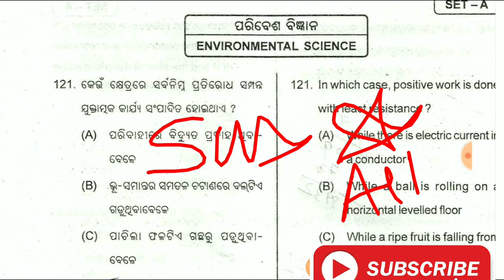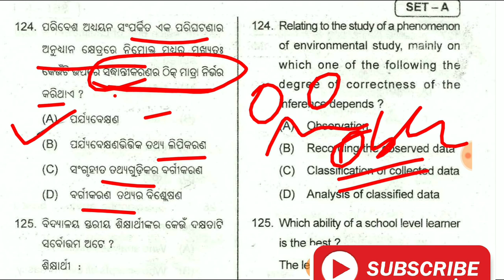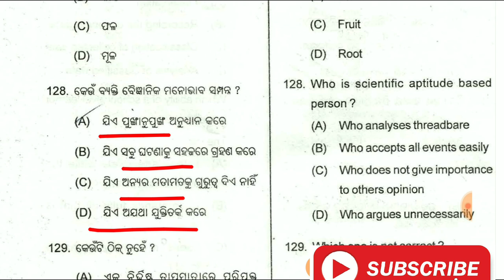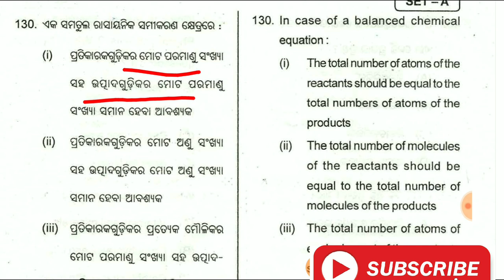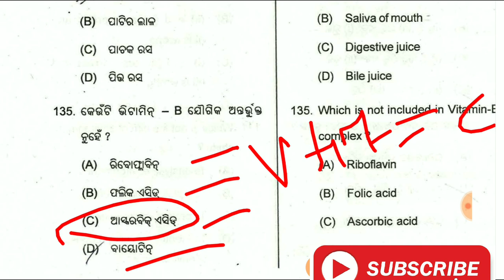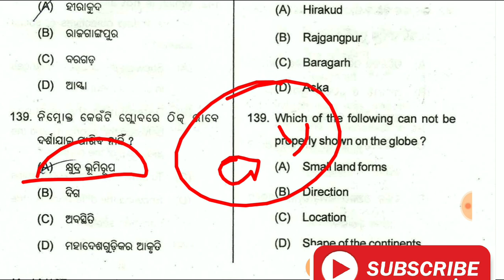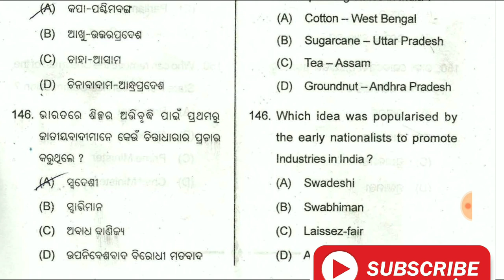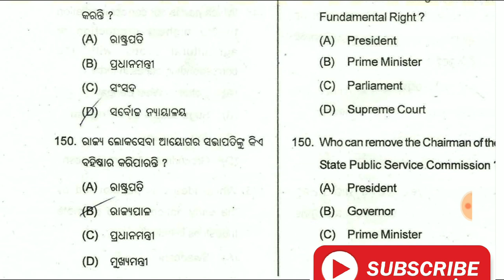OTET-2017 || Social Study Analysis || Paper-1|| Most watch .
In this video we have discussed the sst mcq of otet-2017 , Paper-1

Otet books